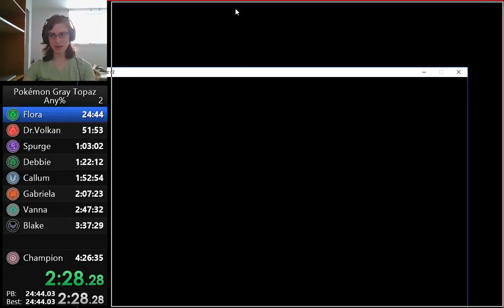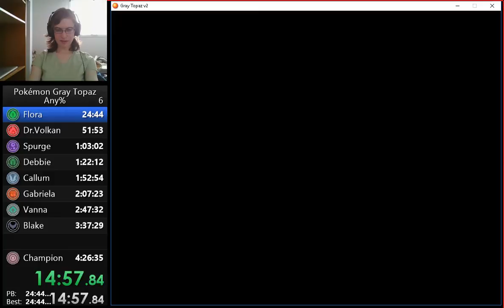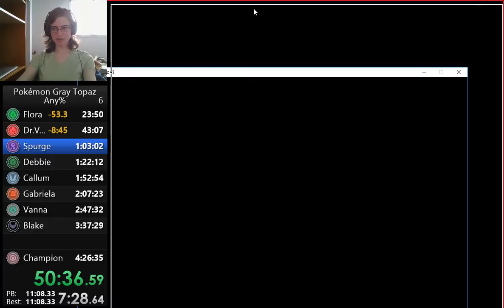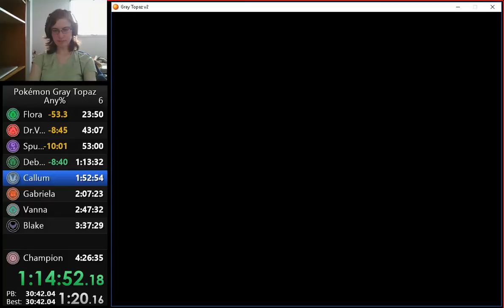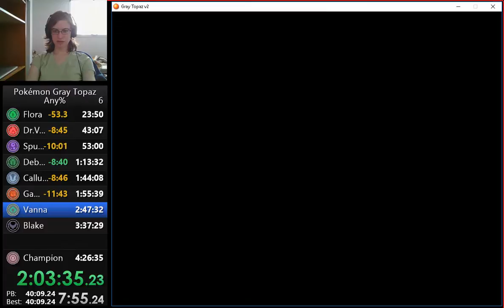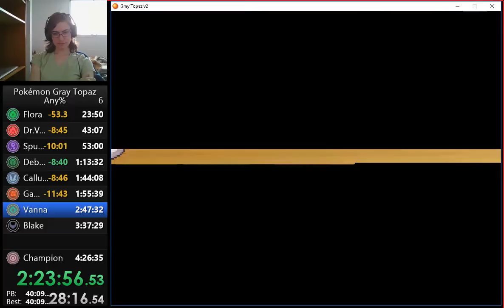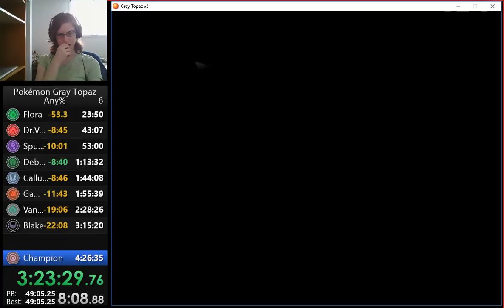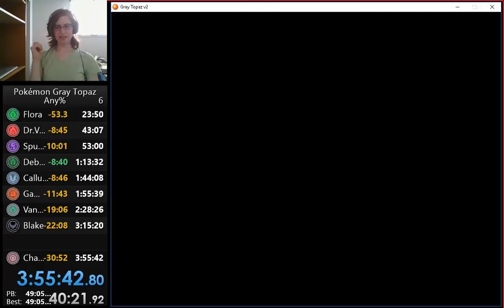(RTA) Pokémon Gray Topaz in 3:55:42.80